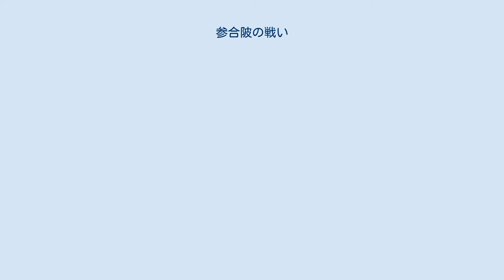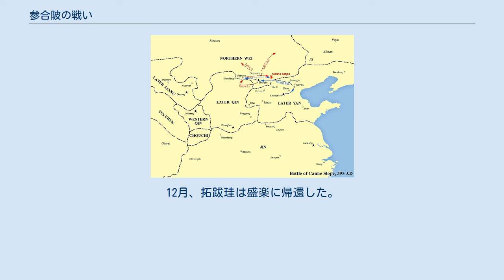参合陂の戦い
参合陂の戦い（さんごうはのたたかい）は、中国の南北朝時代に参合陂（現在の山西省大同市陽高県の北東）において起こった北魏軍と後燕軍の間の戦いである。
 395年7月、後燕の慕容垂は太子慕容宝を元帥とし、遼西王慕容農と趙王慕容麟を副元帥として、8万の兵を率いて北魏に侵攻させた。
あわせて范陽王慕容徳と陳留王慕容紹に1万8千の部隊を預けて呼応して侵攻させた。
8月、北魏の拓跋珪は黄河の南に兵を駐屯させた。
9月、拓跋珪は臨河に進軍した。
後燕の慕容宝は船で兵を渡河させようとしたが、暴風のため船数十艘が漂流した。
魏軍は後燕の兵士300人あまりを捕らえたが、すべて釈放した。
 慕容宝は病床にある父慕容垂のことを心配していた。
拓跋珪が後燕の使者を捕らえて、慕容宝らが慕容垂の動静を聞いていないことを知ると、「もしも父がすでに死んでいたなら、何と帰るに遅いことか」と伝えさせた。
慕容宝らは憂苦に沈み、燕軍の士気は動揺した。
 拓跋珪は陳留公拓跋虔に黄河の東に駐屯させ、東平公拓跋儀に黄河の北に駐屯させ、略陽公拓跋遵に燕軍の南を扼させた。
後秦の姚興が楊仏嵩を派遣して魏軍を救援させた。
後燕の術士靳安が燕軍の敗北を予期して撤退を勧めたが、慕容宝は聞き入れなかった。
 燕軍と魏軍の対峙は長期にわたった。
後燕の趙王慕容麟の部将の慕輿嵩らが慕容麟の擁立を図って、計画が漏れ、慕輿嵩らは処刑された。
慕容宝と慕容麟らは味方同士で疑いあった。
11月、黄河が氷結した。
拓跋珪は兵を率いて黄河を渡り、輜重を置いて精鋭2万騎あまりで燕軍に迫った。
燕軍は油断して、備えを怠っていた。
魏軍は昼夜兼行で進み、夕暮れに参合陂の西に出た。
燕軍は参合陂の東にあり、蟠羊山の南の水上に陣営を構えていた。
拓跋珪は夜間に諸将を分かち、馬の口にハミを噛ませて音を立てないようひそかに進軍した。
翌朝、魏軍は蟠羊山に登って、燕軍の陣営めざして攻め下った。
燕軍は大混乱して溺死者が万を数えた。
北魏の略陽公拓跋遵が燕軍の前を遮り、燕軍の兵4、5万人が武器を捨てて捕虜となり、逃亡に成功した者は数千人に過ぎなかった。
慕容宝は単騎で逃走した。
後燕の陳留王慕容紹は戦死し、魯陽王慕容倭奴・桂林王慕容道成・済陰公慕容尹国らが捕虜となった。
 拓跋珪は後燕の代郡太守賈閏や昌黎郡太守賈彝、太史郎晁崇らを任用したほかは、中部大人王建の進言を容れてことごとく穴埋めにした。
12月、拓跋珪は盛楽に帰還した。